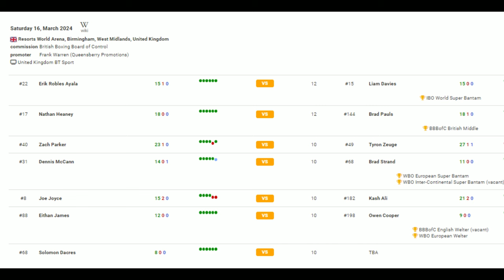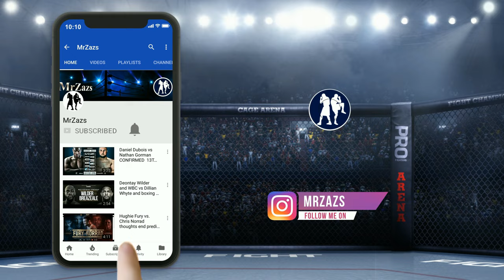Joe Joyce is on a comeback in 3 min or less.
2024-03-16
Resorts World Arena, Birmingham
Joe Joyce vs Kash Ali